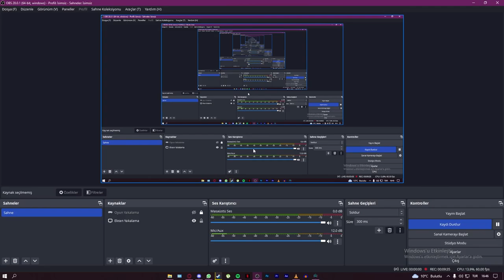YENİ GELMEDİK GERİ GELDİK 🤙 (@AydinhoShorts RL Sideswipe Türkçe)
Selam arkadaşlar bu videoda Rocket League Sideswipe oyununa geri dönüp 1v1, keyifli seyirler.